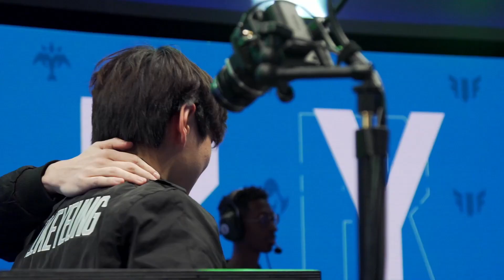EU vs. TUR | Group Stage | 2017 All-Star Event | Europe vs. Turkey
2017 All-Star Event

Europe All-Stars vs. Turkey All-Stars

Europe Lineup:
sOAZ - Top Nasus
Jankos - Jungle Kha'Zix
PowerOfEvil - Mid Xerath
Rekkles - ADC Tristana
IgNar - Support Tahm Kench

Turkey Lineup:
Thaldrin - Top Gnar
Stomaged - Jungle Jarvan IV
Frozen - Mid Malzahar
Zeitnot - ADC Jhin
Zergsting - Support Trundle

Watch all matches of the split here from all of our leagues: NA LCS, EU LCS, LCK, LPL.